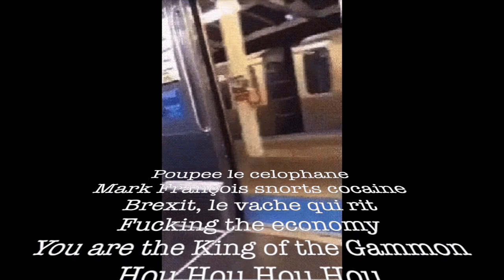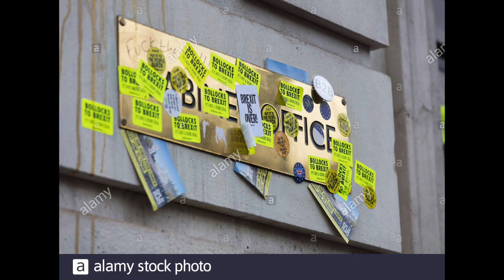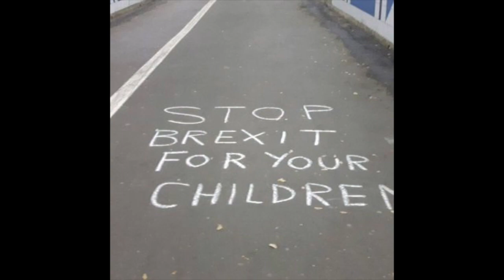"Francois Pour Moi" - A tribute to Mark Francois and Plastique Bertrand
In the festive spirit, I've just released this remake of the Plastique Bertrand classique "Ca Plane Pour Moi" as "Francois Pour Moi" by the fictional Brexit Oi band "Gammon on Crack".

The song is FREE to download at Bandcamp If you like the song please consider purchasing "The Brexit Party Album" for friends and enemies across the world - it's the party album to end all parties.  All proceeds go towards anti-Brexit activism and to help sustain musical activities.
Please GIFT "Francois Pour Moi" to Mark, to "welcome him back" to the House of Commons after his 3 month isolation in Essex.

LYRICS

Poupee le celophane
Mark François snorts cocaine
Brexit, le vache (m) qui rit
Fucking the economy
You are the King of the Gammon
Hou Hou Hou Hou

Trapped on the Essex plains
Priti vacant, pretty vain
Wanking off to Brexit dreams
Fishing for some foreign bream
You are the King of the Divan

I want it hard, Brexit dream
Jacob Mogg, I like his cream
Well gel, I’m from Rayleigh
Carping on about the sea

Innit

Lost in Essex, well reem
Touched a chick to make her scream
S.A.S, he’s well extreme
Holding on to Brexit dreams